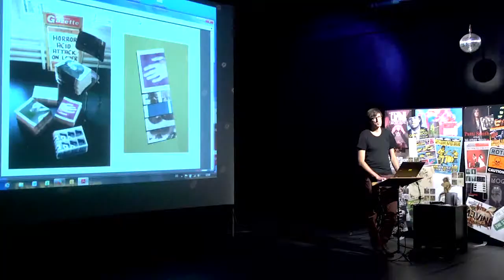Gemeinderäte zu Gast in der Rote Fabrik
Die IGRF und Betriebsgruppen der Rote Fabrik veranschaulichen den Betrieb den anwesenden Gemeinderäten.